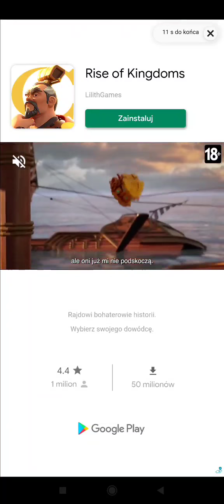Idle Mail Tycoon. Przygody na poczcie 😃